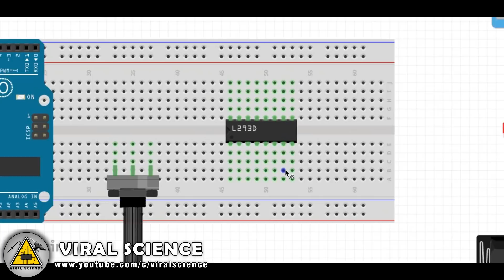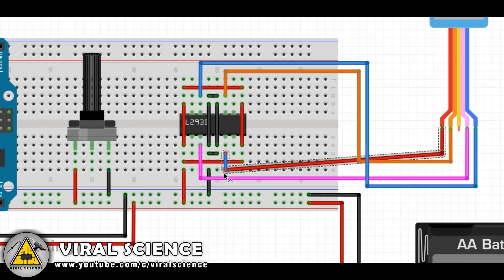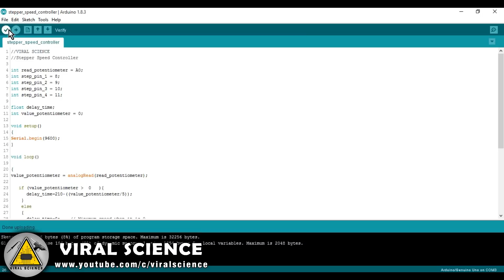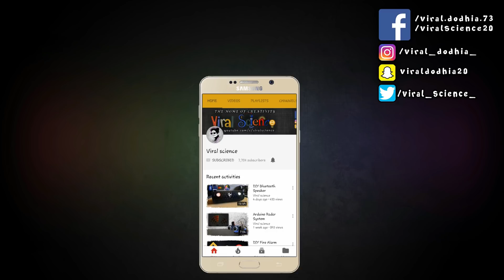Arduino Stepper Motor Speed Controller using Potentiometer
Hey friends in this tutorial i will show you how to make a stepper motor speed controller using Arduino

Materials:-
Arduino
Stepper motor
10k Potentiometer
L293D motor driver
wires
breadboard

VIRAL SCIENCE ©